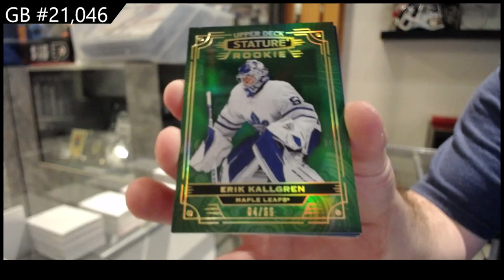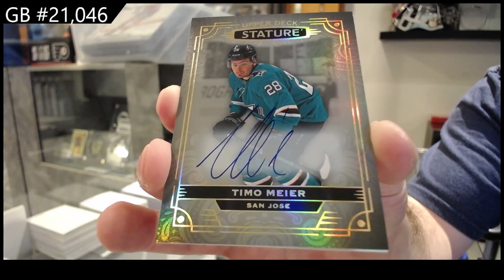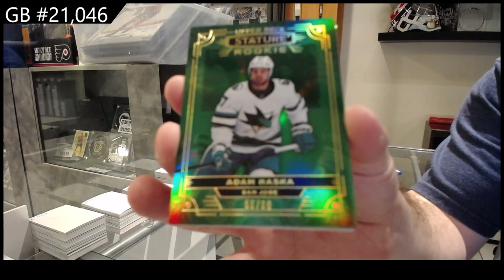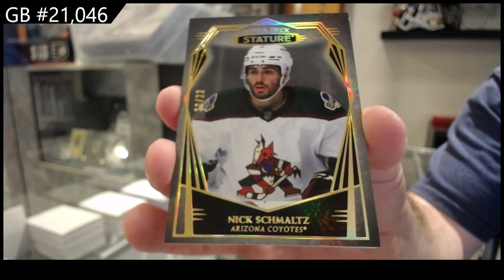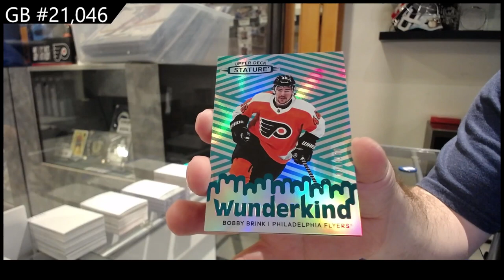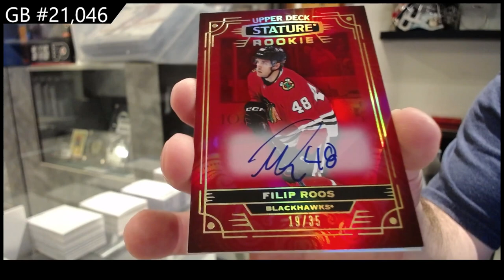2022-23 Upper Deck Stature Hockey 3 Box Break - CNC GB #21,046